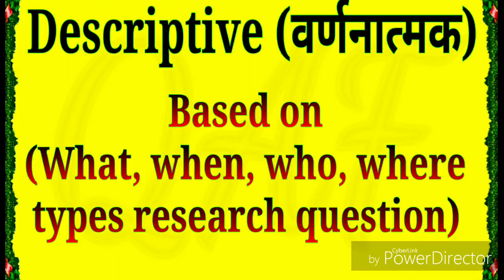Research aptitude, शोध अभिक्षमता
Research aptitude for NET SET and college cader